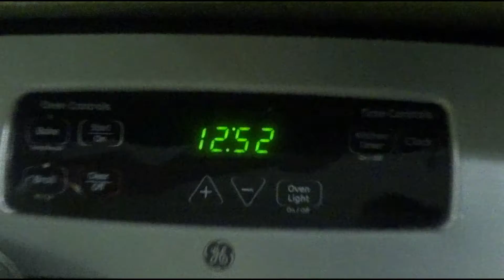More Camera Testing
Another test of my new camera